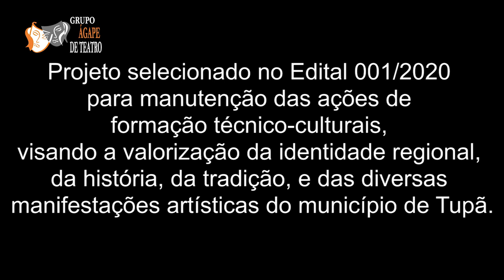Mosaico 13 abr 2021 18 anos de audiovisual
Assista neste programa, três curtas de teatro produzidas na cidade de Quatá em 2013 na Oficina de Improvisação Teatral em parceria com a Prefeitura local e a extinta Oficina cultural Regional Tarsila do Amaral com o apoio, com apoio é do Grupo Ágape e Ponto de Cultura Teatro gera Vida e Vida gera teatro: A Delegacia ficou louca, 12 novamente e Desconsidere tudo,
E para encerrar você irá assistir o trabalho Terrários do poeta e ator do Grupo Ágape Vinicius Ferrari, projeto este contemplado pelo Edital Manancial Cultural 2020 de Tupã.

Apresentação:- Veronica Ribeiro e Renato Gonzalez

Entre em contato com a Equipe do Grupo Ágape de Teatro:
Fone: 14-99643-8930